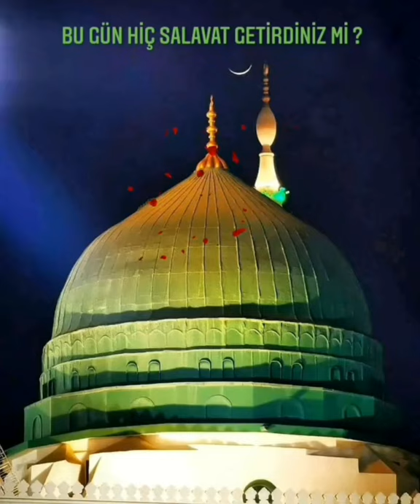Salevat ı Şerif Sallallahü aleyhi ve sellem